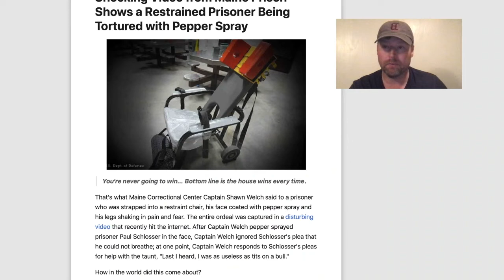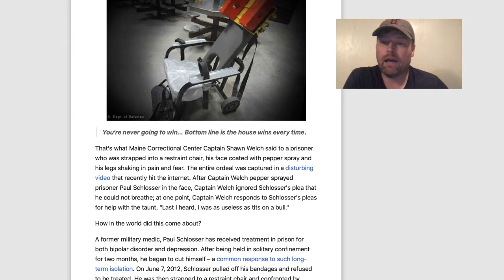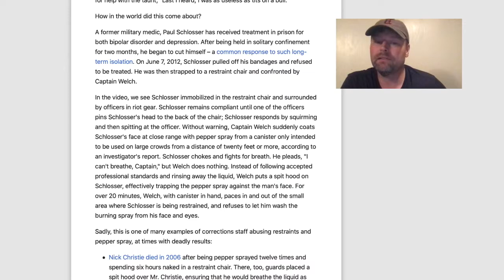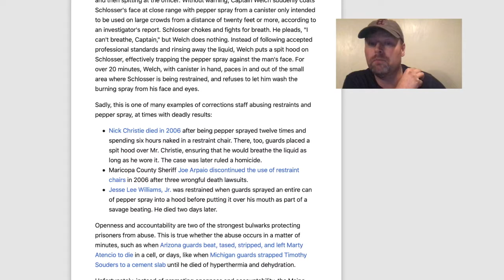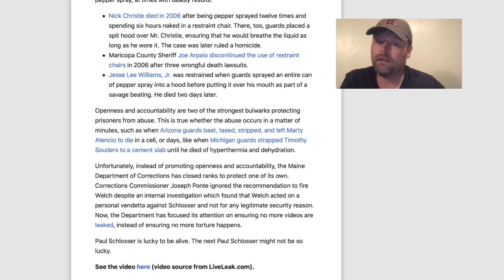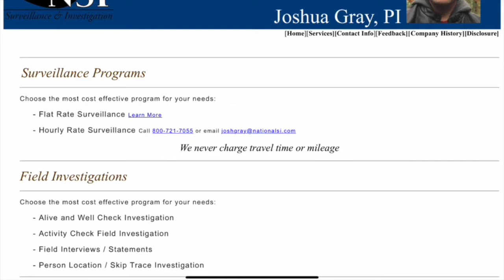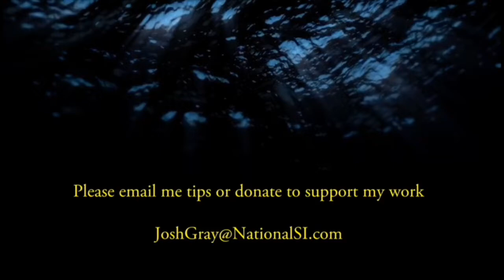Tortured with Pepper Spray @ Maine Prison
This is an absolute disgrace and happens to often in our countries super max prisons. Please share.